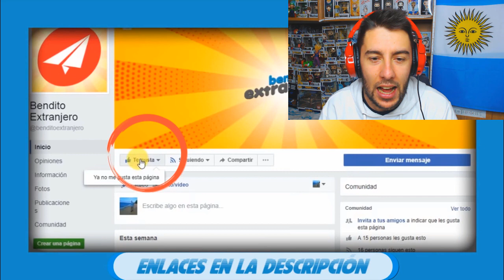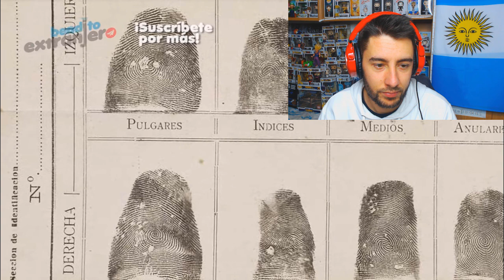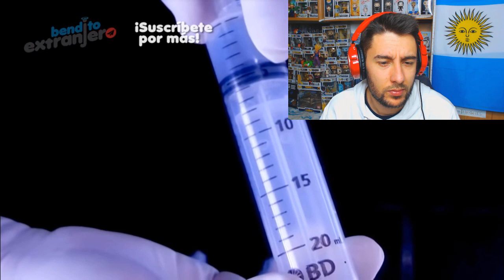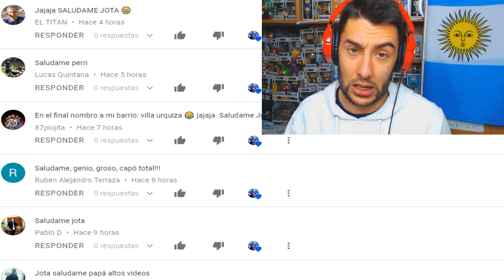LOS 20 INVENTOS ARGENTINOS MAS IMPORTANTES DE LA HISTORIA | ElShowDeJota